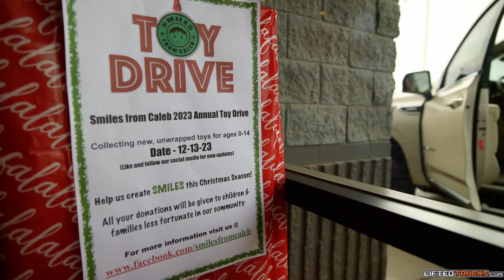Holiday Toy Drive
As the holidays quickly approach, we are grateful for our customers, families and friends. We also think about those who are less fortunate and we are thankful for organizations like Smiles from Caleb, who selflessly think of others during the holidays. For the last ten years, we have been honored to help them shop for smiles. From our Lifted Trucks family to yours, we wish all of you a happy and healthy holiday season! 🎄💓